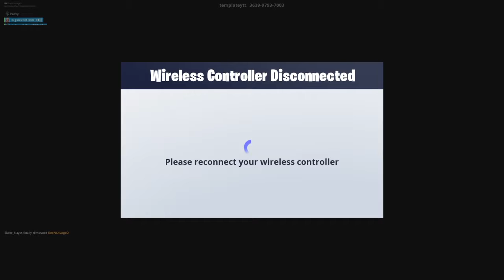Fortnite_20190809130014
Fortnite